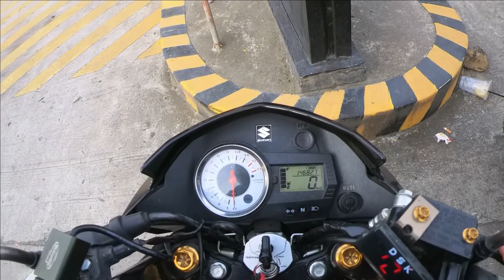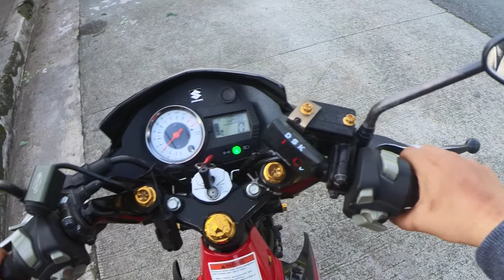Santa Lucia Falls at Dolores Quezon Ride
A motorcycle ride from Cabuyao Laguna to
Santa Lucia Falls at Dolores, Quezon Province, Philippines
with Grupo Uno Riders from Ampleon Philippines